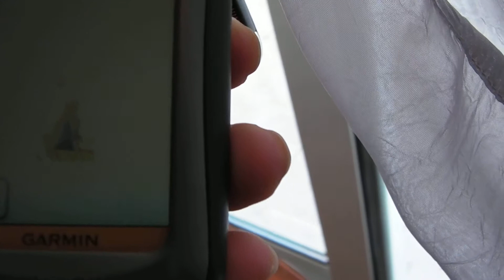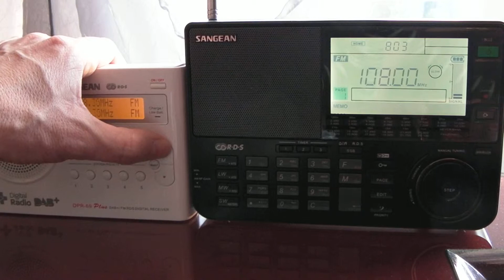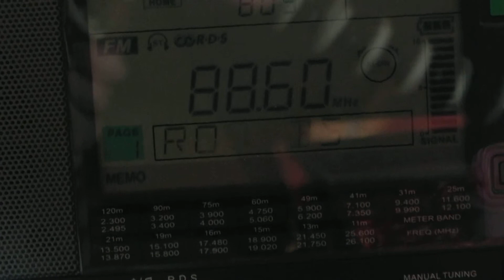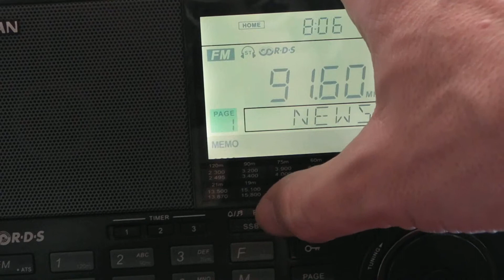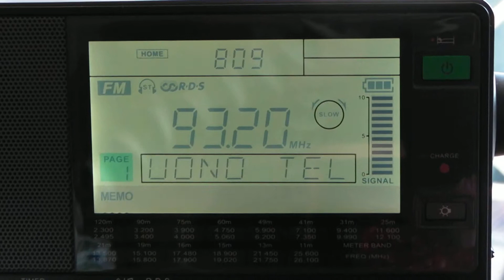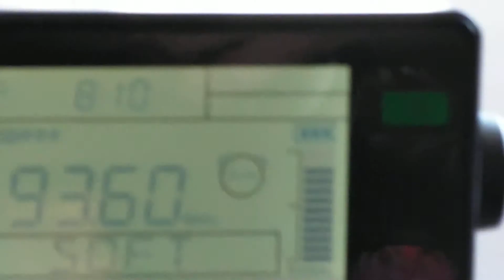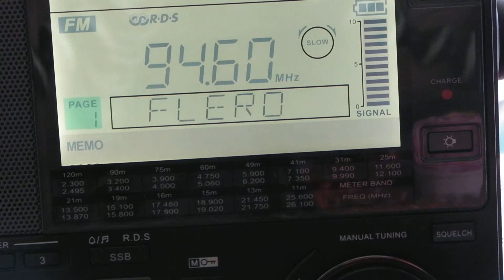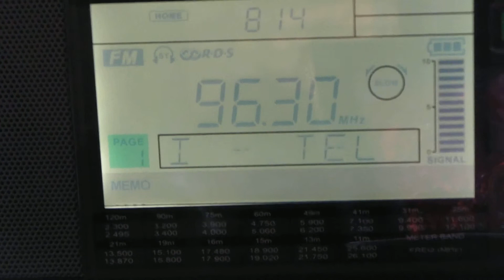Athens, Greece - "use" of FM RadioText 1/2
Surprisingly half of the FM stations in Athens do not know what is RadioText & it's purpose - both government owned and private.
There are FM stations with no RDS even in "Mono".
No DAB signal available in the city.

RX's: 1. Sangean DPR-69 Plus
2. - Sangean ATS 909X black